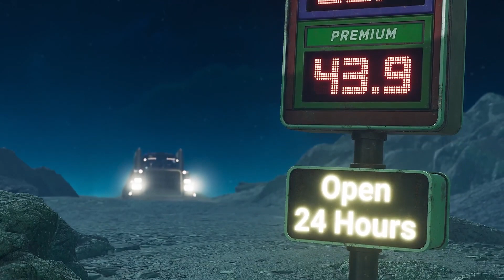some cool upcoming racing games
go fast and stuff in these upcoming games all about racing and… space-ing ? a lot of really cool looking driving games have either been announced recently or popping up on my radar, so lets talk about em.

00:00 - Exo Rally Championship
01:30 - Star Trucker
02:34 - Japanese Drift Master
03:39 - RESISTOR
05:09 - Night-Runners